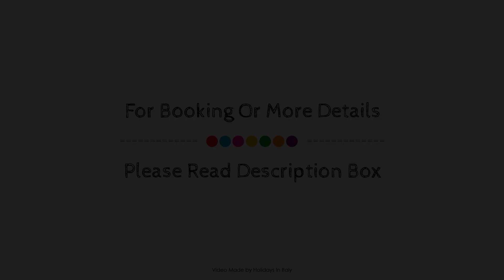Palazzo Brando - Living Apartments, Treviso, Italy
About Property:
Ideally located in the prime touristic area of Treviso City Center, Residence Palazzo Brando promises a relaxing and wonderful visit. The property features a wide range of facilities to make your stay a pleasant experience. Free Wi-Fi in all rooms, express check-in/check-out, luggage storage, car park, airport transfer are on the list of things guests can enjoy. Each guestroom is elegantly furnished and equipped with handy amenities. The hotel offers various recreational opportunities. For reliable service and professional staff, Residence Palazzo Brando caters to your needs.
Searching For
1. Palazzo Brando - Living Apartments - Treviso
2. Palazzo Brando - Living Apartments - Treviso Virtual Tour
3. Palazzo Brando - Living Apartments - Treviso Rooms
4. Palazzo Brando - Living Apartments - Treviso Amenities
5. Palazzo Brando - Living Apartments - Treviso Videos
6. Palazzo Brando - Living Apartments - Treviso Offers
7. Palazzo Brando - Living Apartments - Treviso Deals
Audio Credit:
Track Title: Reasons To Hope
Artist: Reed Mathis